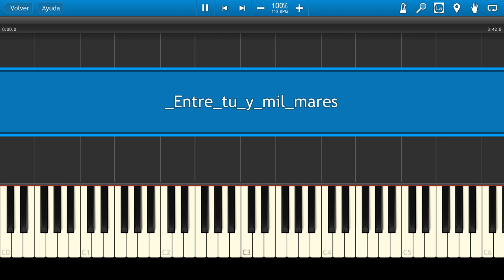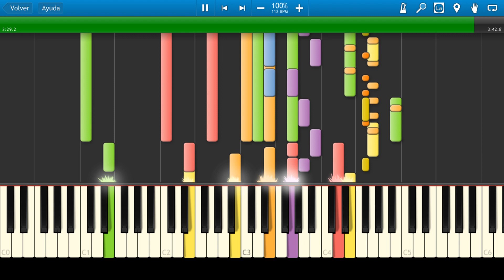Laura Pausini / Entre Tu Y Mil Mares / Piano Tutorial